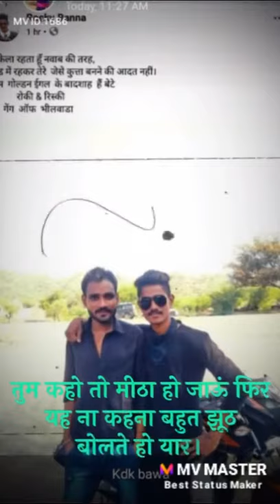Golden eagle sarkar risky rocky